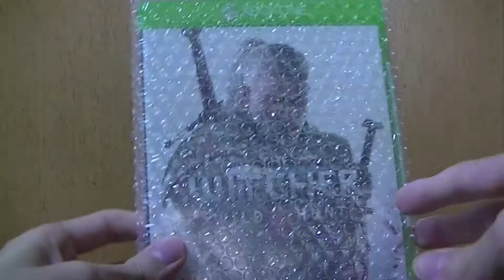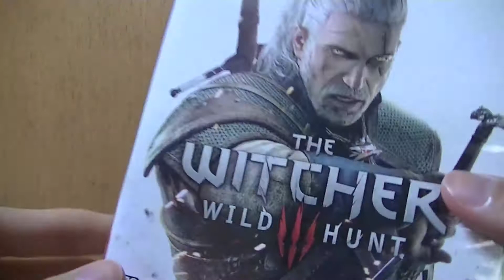【XBOX ONE】ウィッチャー3 ワイルドハントを開封♪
今回はファンタジーオープンワールドRPGのウィッチャー3を開封しました